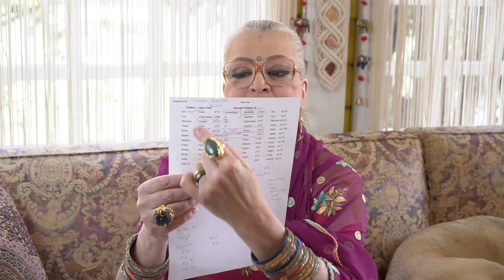ANÁLISE ASTRAL | ELEIÇÕES 2022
Monica Buonfiglio é uma escritora com mais de 60 livros editados no Brasil e exterior, foi recordista de vendas com 05 Best-sellers, onde atingiu a marca de 06 milhões de exemplares. Seus livros mais conhecidos são: Anjos Cabalísticos, Magia dos Anjos e Almas Gêmeas que foram lançados também nos Estados Unidos, América Latina e Europa.

Atualmente dedica seu tempo com os atendimentos de Mapa Astral e como diretora da Casa do Espiritualista, escola que fundou em 1987, ministrando aulas sobre diversos temas como: Angelologia, Tarot dos Anjos, Numerologia Cabalística, Runas, Orixás e Búzios entre outros.